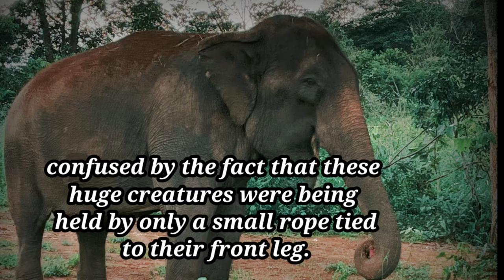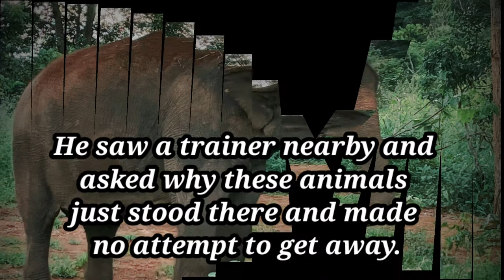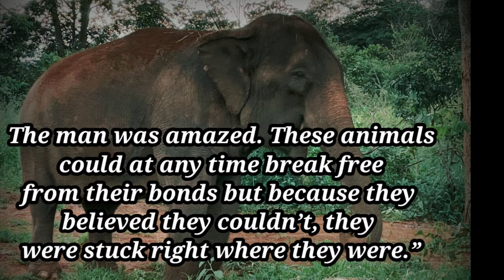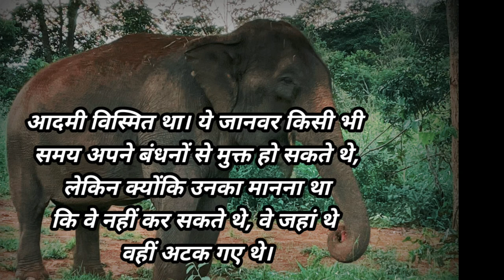Never Let One Failure From The Past Hold You Back In The Future Short Motivational Story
Motivational short story, Best Motivational Story, Inspirational video, Short Motivational Story, Inspirational story, Motivational short video, Best Motivational video, Never Let One Failure From The Past Hold You Back In The Future